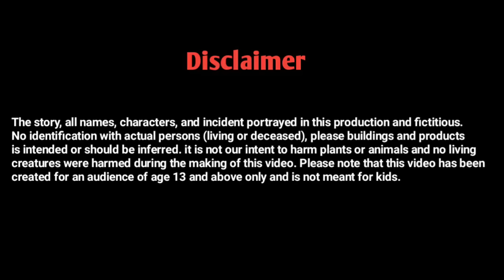मच्छुहारा | machchuhara| hindi kahani| moralstory| cartoon story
This is the story of a fisherman,who was very greedy. One day he goes to the middle of sea to catch fish. Then the fisherman's boat sinks. Then he finds a magical hat.